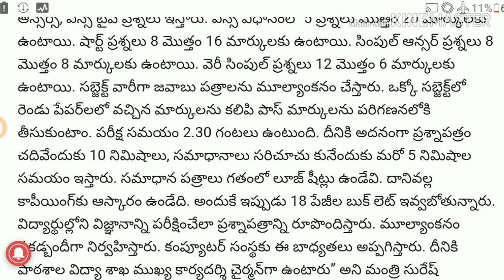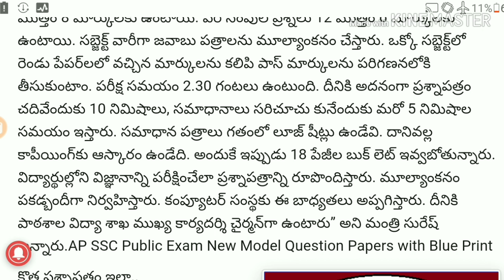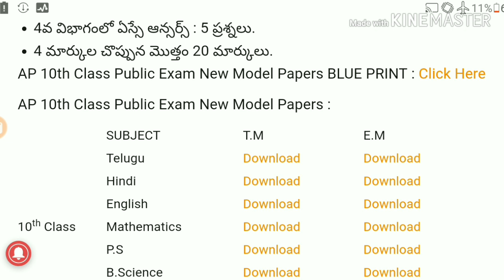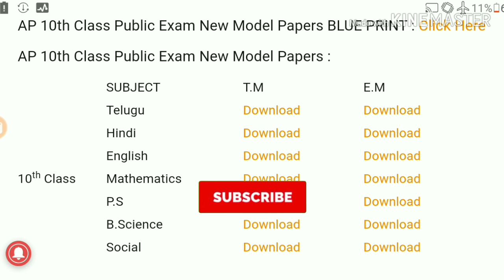10th Class New Model Papers Download | SSC New Model Papers Download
This video Explains 10th Class New Model Papers With Blue Print in telugu language.